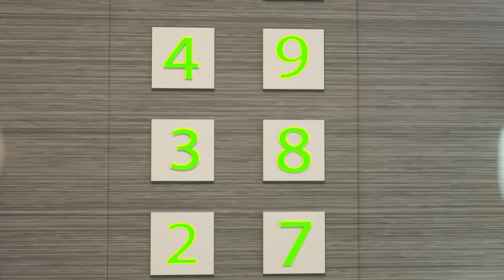Colorful Ghosts Chasing Kids | Dolly and Friends 3D | Animated Cartoon & Short Episodes